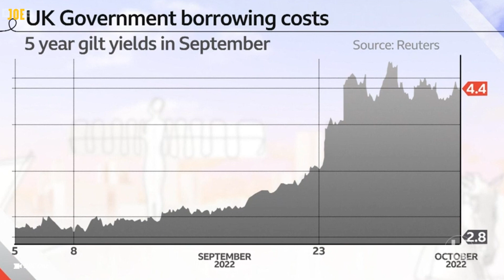Just Liz Truss blaming Putin for crashing the UK economy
Just the Prime Minister insisting it's Vladimir Putin's fault that the economy has completely tanked.